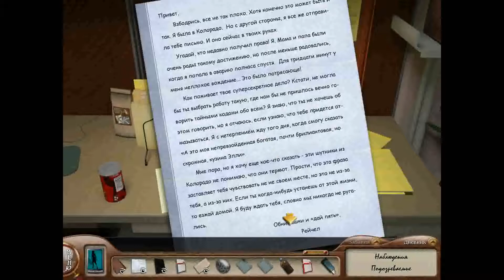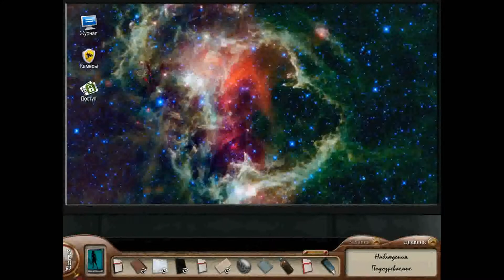Прохождение Игры. Ненси Дрю. Смертоносное Устройство. Антология. № 27. # 27. Подборка. ПК Игры.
Ссылка на видео:
Об игре: Год выпуска: 2012
Жанр: Приключения и квесты
Разработчик: Her Interactive
Издательство: Her Interactive
Тип издания: Репак
Язык интерфейса: Русский (перевод от ImMad aka I_like)
Язык озвучки: Английский
Таблэтка: Не требуется
Операционная система: - Microsoft ® Windows ® XP SP2 / Vista/7
После загадочной смерти физика, некогда спокойную уединенную лабораторию окутал страх. Полицейское расследование среди холодных стальных стен сверхсекретной лаборатории зашло в тупик, уткнувшись в безразличие ученых, продолжающих исследования Теслы.